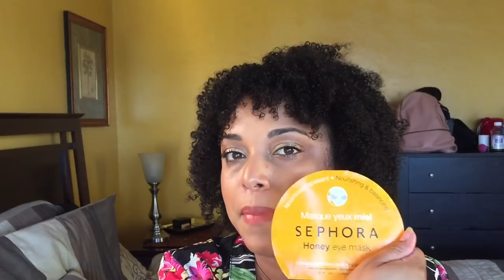EMPTIES #22 | WOULD I REPURCHASE? | PROJECT PAN 300 | MelissaQ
HEY Beauties and Curls! It's time for EMPTIES! We're almost to our goal of 300 empties! Should we bump up the stakes to 350 or 375!?

✔ PRODUCTS MENTIONED

Nivea Body Lotion with Almond Oil
Sweet Spot Shower Gel
Shiseido Facial Cotton
Kirklands Makeup Remover Wipes
Fresh Seaberry Face Oil
dermae Rose Cleansing Oil
Softsoap Body Wash
DevaCurl No Poo Cleansing Conditioner
Aussie Moisture Curls Shampoo
Soultanicals Double Dutch
Tree Hut Moroccan Rose Scrub
Tree Hut Moroccan Rose Body Butter
Sephora Lip Mask
Sephora Eye Mask Rose
Garnier Moisture Bomb Face Mask
dermae Purfiying Daily Detox Scrub
Lancer Method Polish
Garnier Whole Blends Legendary Olive Leave In
SoftSoap Macadamia & Peony
Dr. Brandt Microdermabrasion
SoftSoap Coconut Oil & Lavender
Nature Bounty Hair, Skin, and Nails
Nature Bounty Women's Multivitamin
Carol's Daughter Almond Oil Shower Oil
Crème of Nature Perfect Edges
Philosophy Shower Gel Christmas Cookie
Victoria Secret Hydrating Body Lotion Pomegranate

Biore Republic Face Mask Cucumber
Bath & Body Works Pumpkin Pecan Waffle Candle
Bath & Body Works Marshmallow Fireside Candle
L'Occitane Shower Oil
Tarte Maracuja C Brightener Eye Treatment
Clinique All About Eyes

MelissaQ007

✔WRITE ME
Melissa Fykes